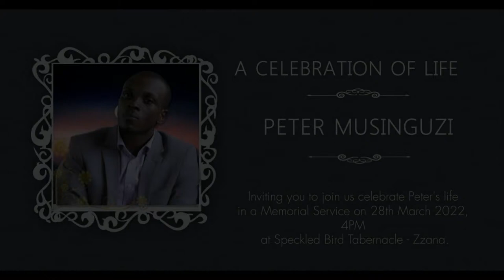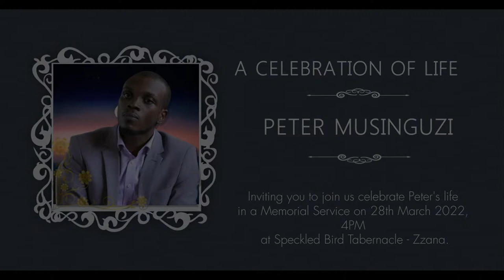Home Going Service-Brother Peter Musinguzi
But I would not have you to be ignorant, brethren, concerning them which are asleep, that ye sorrow not, even as others which have no hope...18Wherefore comfort one another with these words.